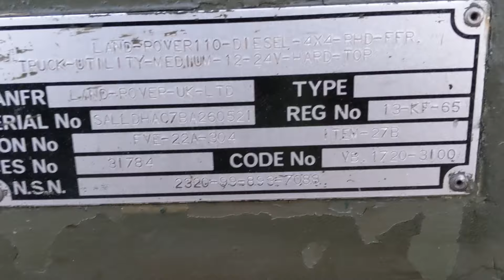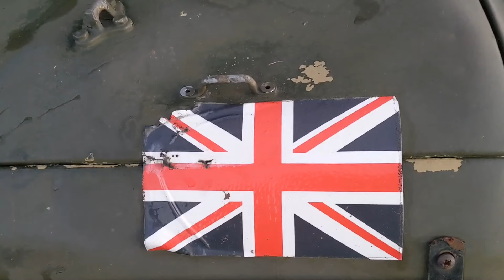Land Rover Defender Gunship WMIK 1986 STOCK 298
Land Rover 110 WMIK C907JGR machine Gun Carrier 1986 The Gunship Stock 298

Originally commissioned for the MOD as a LAND ROVER110- - DIESEL 4X4 RHD FFR TRUCK UTILITY MEDIUM12-24V
This rare beast was carefully repurposed  as a WMIK.13-KF-65
Featured in the film  How I Live Now
This truck has been the star of many Military Vehicle Shows and re-enactment events.

The attention to detail is most impressive, as is the rarity of some of the accessories with which the truck is equipped.
The vehicle sits on an excellent heavy duty Mil spec chassis which is corrosion free and of military grade build.
 The panel work and bulkhead are excellent, though some of the coachwork has a few battle scars... we wonder why?
Fitted with the robust 200tdi engine and the the classic favoured LT77 gearbox with
 Salisbury rear diff. [Rare and valuable]
Upgraded suspension
 Brand new  mud terrain tyres all round
 The list of accessories is impressive
  Twin 4PT smoke grenade launchers mounted to the front
 Front & rear  Pioneer kit with pick axe and and ground  stakes
 stabilizer harness
  light guards
 Bowman aerial x2
 Side sand ladder mounts
Sand ladders
Head height wire cutter
Highback HD seats with lumbar support and harness x2
Rear jump seat
Top and front grab handles
Full roll cage with top turret
Night light
Convoy light
Smoke grenades ( inert)
Fire extinguishers
Side mounted spare
Radio kit
Amoo cases
Ammo belt
Top turret
Full  wether kit and zip out side doors[rare]
Shell case holder and bonnet basket
Top mount .50cal Browning replica in metal
 GPMG with front and side full swivel mount
2 full sizeSA80 guns in stowage mounts
Various pouches for ammo etc
Camo netting in European Green and Desert Sand Full PVC roof and rare full dash and instrument cover

Fantastic income from film hire work, collectors item.